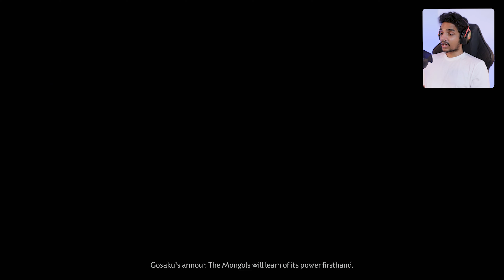She SIDED With The ENEMY !! | Ghost Of Tsushima | Malayalam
She SIDED With The ENEMY !! | Ghost Of Tsushima | Malayalam@runejerry

Ghost of Tsushima is an action-adventure video game played from a third-person perspective. The player has a variety of gameplay options to reach objectives they are given. They can engage in a direct confrontation with enemies using their katana, called a standoff, which can result in a series of fatal strikes against a number of different enemies. In combat, Jin adopts different combat stances when facing different types of enemies: stone stance for hostile swordsmen; water stance for shielded enemies; wind stance for spearmen; and moon stance for brutes. Eventually the player unlocks ghost stance, which makes Jin invincible and allows him to kill enemies with a single hit for a limited period of time. To activate ghost stance, players must kill a number of enemies without taking any damage or assassinate a Mongol leader. The player needs to stagger enemies or land a successful parry to break their defense before attacking to deplete their health. The player has access to bows, which can fire multiple types of arrows. At certain points in the game, Jin must duel against non-playable characters (NPCs) who act as bosses with unique offensive tactics and attack animations. The game's highest difficulty is a more realistic mode in which the player and enemies do large amounts of damage to each other, with all non-boss fights ending in one or two successful attacks.

Alternatively, using stealth allows the player to evade enemies and strike them silently. As the player progresses in the game they can unlock chained assassination, which allows Jin to strike several enemies consecutively. To this end, Jin has a large arsenal of ghost weapons. These include firecrackers and wind chime bells to create distractions, smoke bombs to disorient alerted foes, kunai for striking multiple enemies, and explosives to kill groups of enemies. Players will eventually unlock a blowgun that allows them to shoot poison darts and causes victims to hallucinate and attack their peers. When the player restores Jin's health or uses special combat techniques, they deplete their "resolve", which is gained by performing feats of finesse such as assassinating or parrying an enemy.